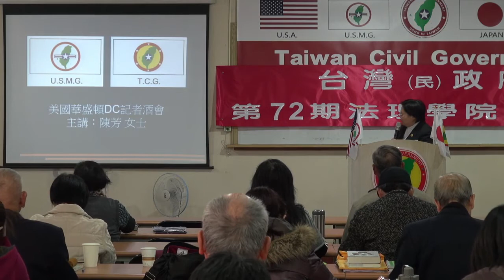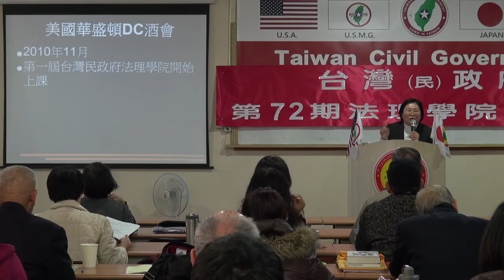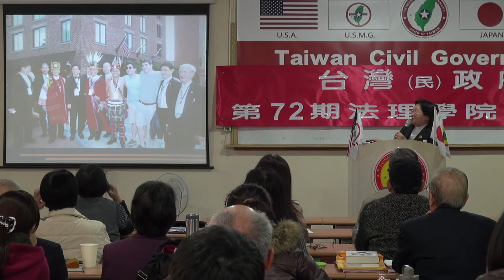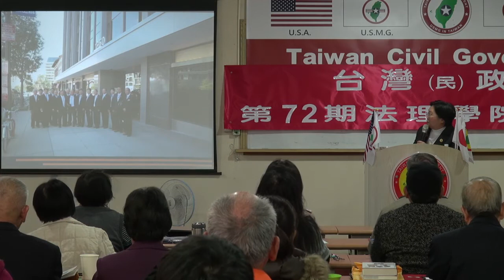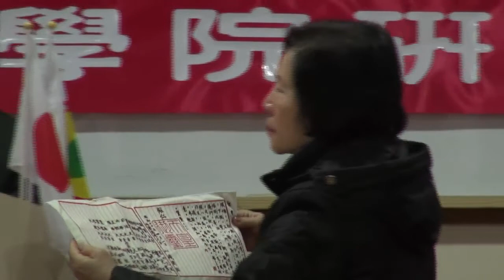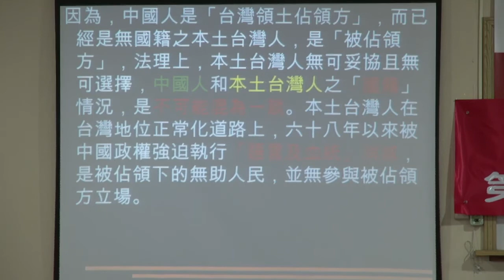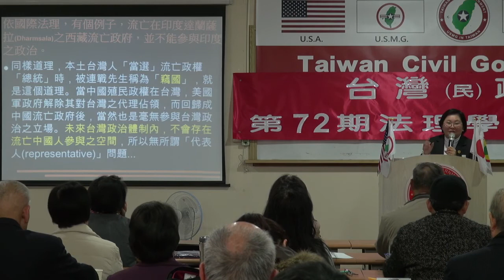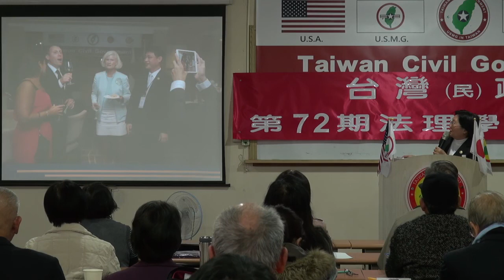131201-11-美國華盛頓DC酒會暨記者會感想-陳鈴芳-台灣(民)政府第72期法理學院研習會